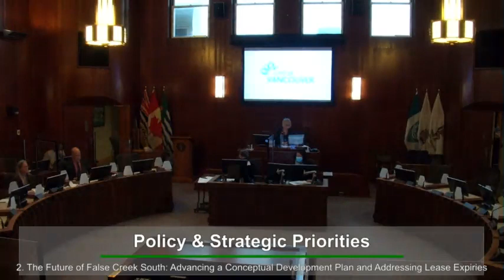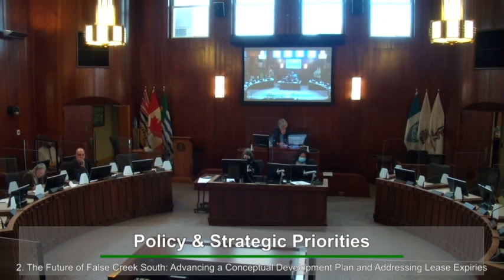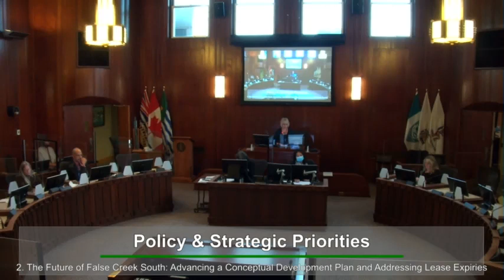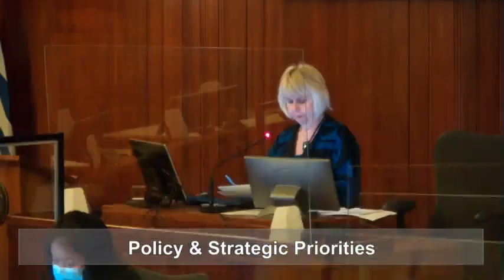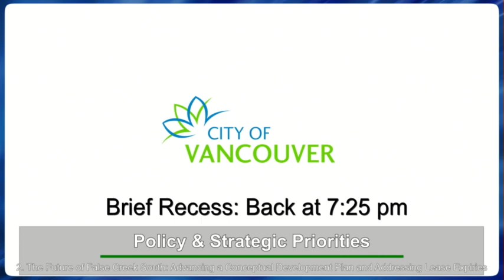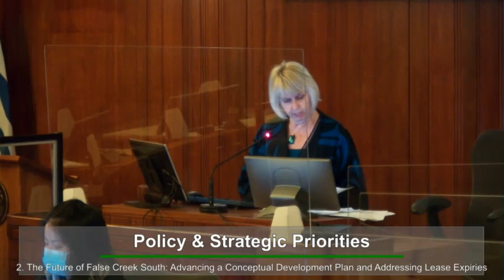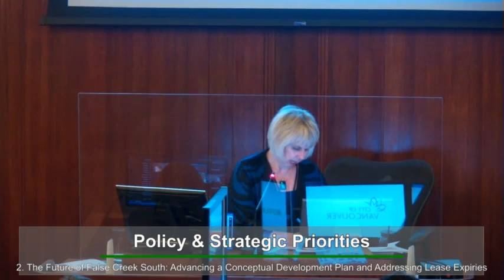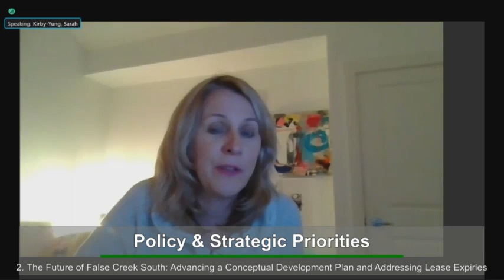Policy and Strategic Priorities (Reconvening from October 21, 2021) - October 26, 2021